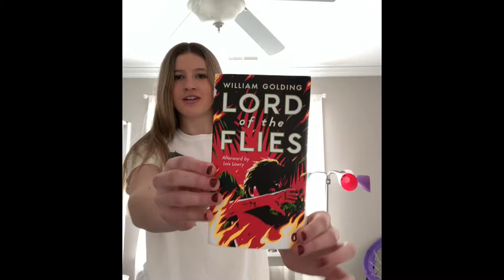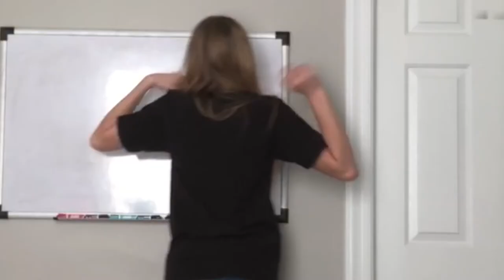IF I A Girl Was In Lord Of The Flies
Please don’t take this offensively I was not trying to be sexist or anything. It was just a funny skit for YouTube.

Also if you have any other movies you would like me to make a skit about comment your ideas. I will make another Lord of the flies skit soon. Also I will vlog like I always do. I have a lot coming up to vlog.